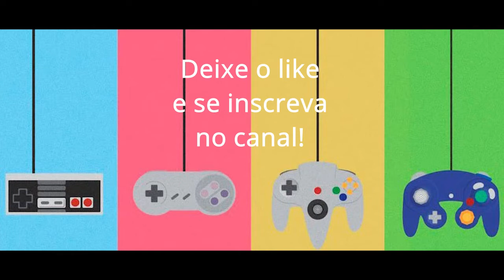Minecraft - Sobrevivendo e não morrendo #7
Hoje eu terminei de construir minha casa.